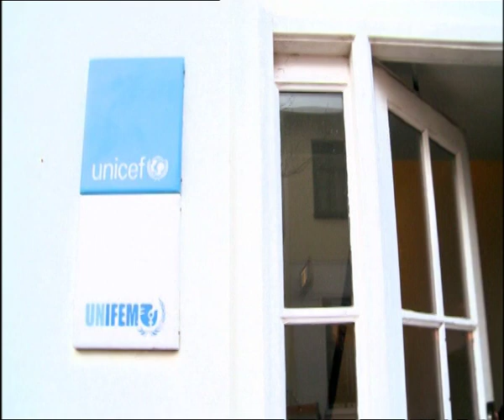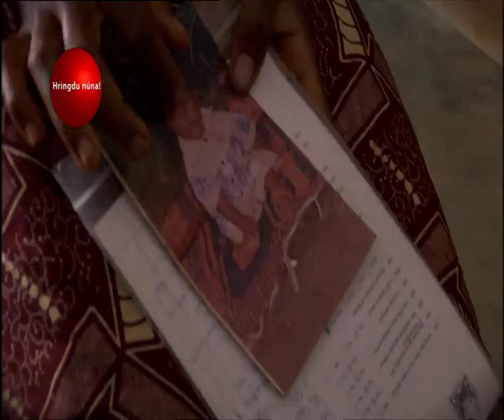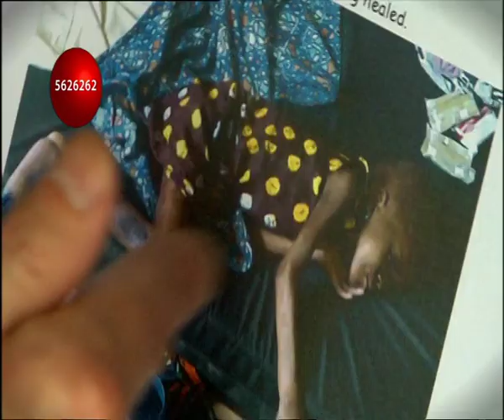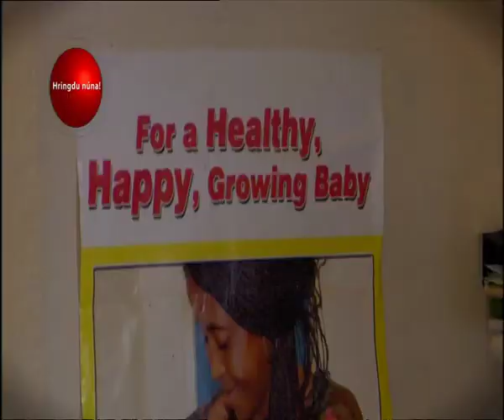Dagur Rauða Nefsins 2011 - 1 af 10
Dagur rauða nefsins er langstærsti viðburður ársins hjá UNICEF en meginmarkmið hans er að bjóða Íslendingum að bætast í hóp heimsforeldra. Þeir styðja þar með í hverjum mánuði hjálparstarf UNICEF í þágu barna um allan heim. Dagurinn nær hámarki í metnaðarfullum söfnunar- og skemmtiþætti í sjónvarpi.

Með átakinu viljum við gleðja landsmenn og vekja um leið athygli á þeirri neyð sem steðjar að milljónum barna um heim allan. Þjóðþekktir grínistar, leikarar, skemmtikraftar, tónlistarmenn og fleira hæfileikafólk eru í fararbroddi dags rauða nefsins. Allur sá stóri hópur fólks gefur vinnu sína til styrktar góðu málefni og gerir daginn þannig mögulegan.

Hefð hefur skapast fyrir því að kynna UNICEF-lag ársins í aðdraganda dags rauða nefsins, auk þess sem  fram fer sala á rauðum nefjum. Rauða nefið er tenging við hlátur og gleði, enda er markmiðið að gleðjast og gleðja aðra með léttu sprelli: Beita kímni og hlátri til að koma alvarlegum boðskap til skila.

Yfirskrift dags rauða nefsins er því „skemmtun sem skiptir máli“.

Uppistand og grínatriði úr sjónvarpsútsendingunni hafa lifað góðu lífi á netinu löngu eftir að stóri dagurinn er liðinn og óhætt er að segja að landsmenn hafi tekið átakinu fagnandi. Þúsundir Íslendinga hafa bæst í hóp heimsforeldra á degi rauða nefsins. Dagurinn hefur því skipt sköpum fyrir ótal börn um víða veröld.